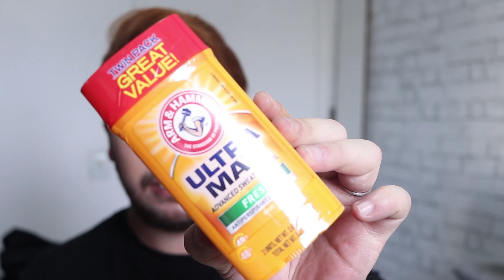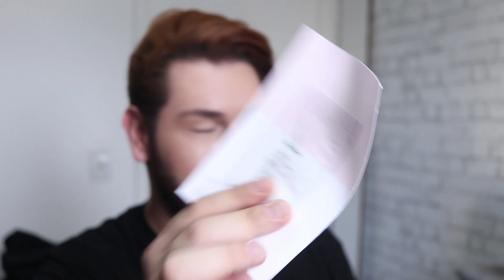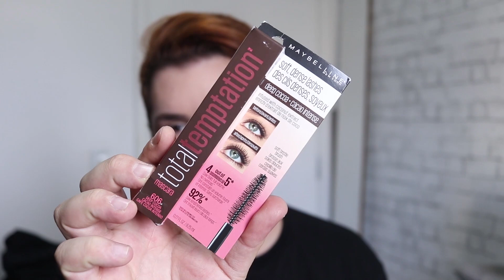COMPRAS NOS ESTADOS UNIDOS - ROUPAS E BELEZA | Estilo Bifásico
Quem tá curioso pra ver as comprinhas fashion e de beleza que fiz durante a viagem hein? Vídeo no ar, com várias dicas e preços pra vocês acompanharem! Espero que gostem!